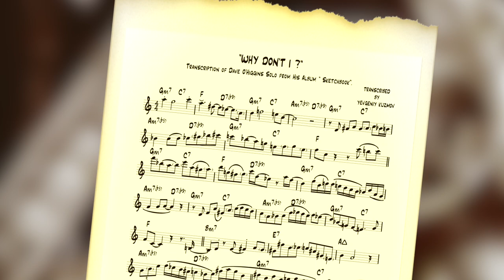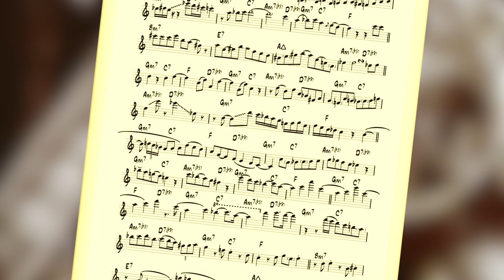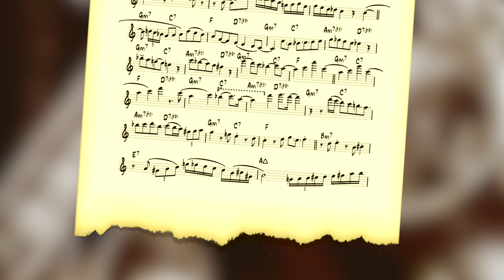"WHY DON'T I ?" ( S. Rollins ) - Transcription of Dave O'Higgins solo from his album "Scetchbook".